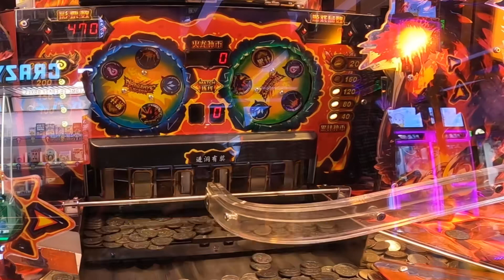挑战电玩城经典解压游戏《龙之焰》，感觉自己像个投币机器！